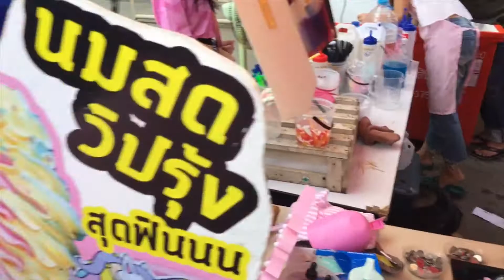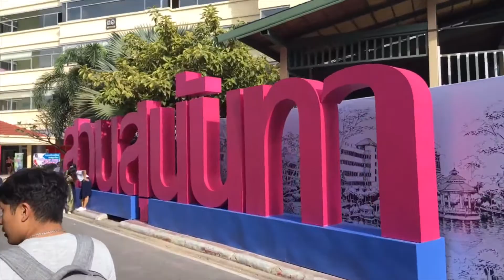Mini Vlog | SSRU Open House มีของกินเยอะมากก | Arthopotena'Art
สำหรับงานนี้มีตั้งแต่ 8 - 11 พฤศจิกายน 2561 เลยนะ ใครอยากรู้คณะไหนเรียนอะไร ก็มาคุย ๆ กันได้เด้อ ส่วนของกินนั้น ไว้หลังได้ความรู้แล้วค่อยมากิน 555